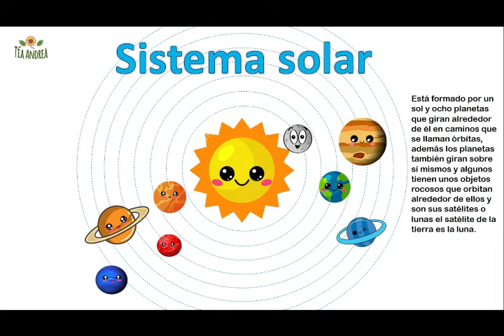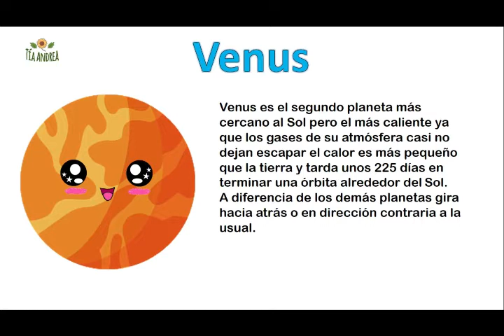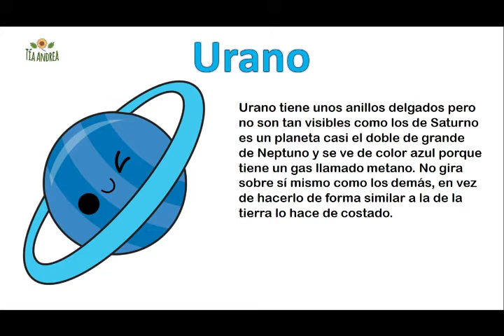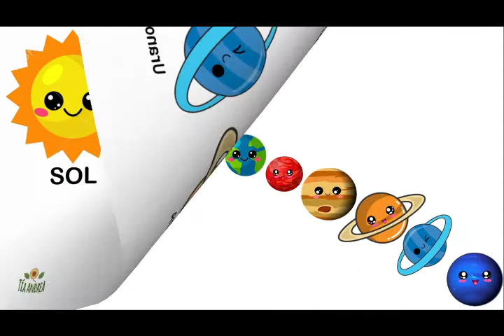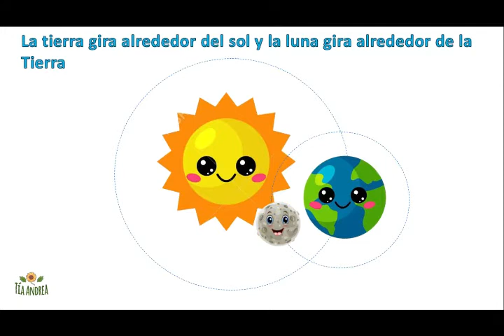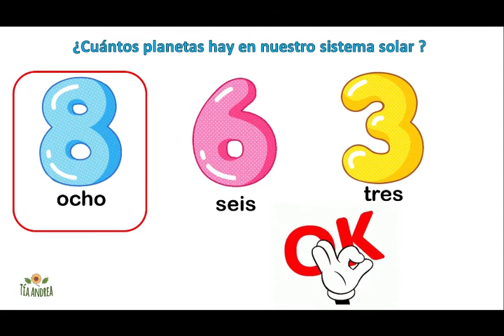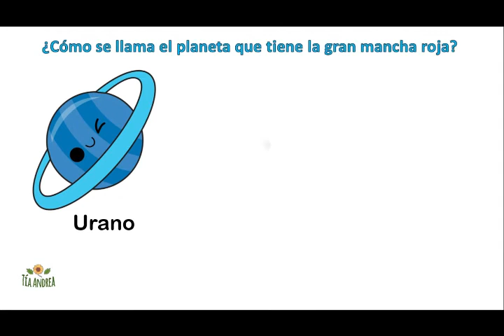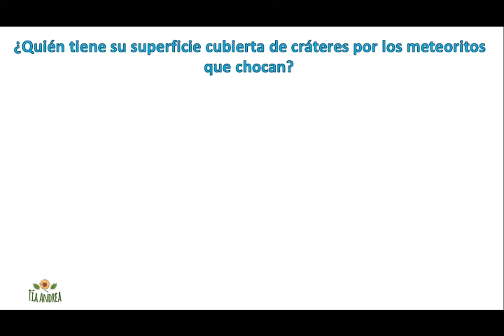El sistema Solar para preescolar